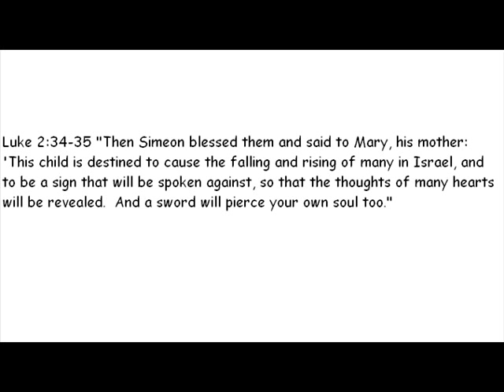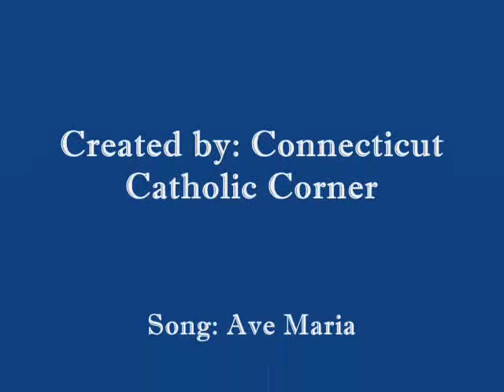Ave Maria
-photos mostly from prayer cards-
-Connecticut Catholic Corner does not own the music or photos used to create this video, nor do we profit from it-